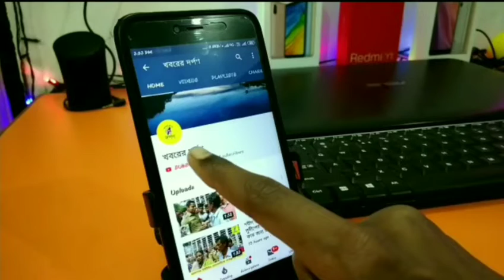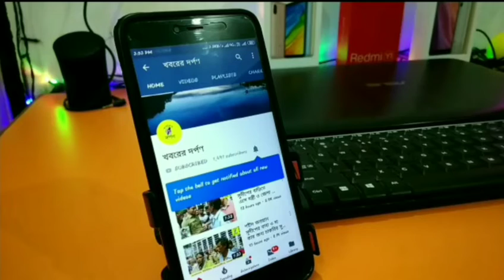শান্তিপুর স্টিমারঘাটে ভাগীরথি নদীর তীরে আজ বটবৃক্ষ ও অশ্বত গাছের শুভ বিবাহ অনুষ্ঠান অনুষ্ঠিত হল।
নদিয়ার শান্তিপুর স্টিমারঘাটে ভাগীরথি নদীর তীরে আজ শুক্রবার আনুমানিক বেলা 11 টা নাগাদ বটবৃক্ষ ও অশ্বত্থ গাছের শুভ বিবাহ অনুষ্ঠান অনুষ্ঠিত হল। এই গাছ দুটিকে স্টিমারঘাটের বাসিন্দা সমর মন্ডল লাগিয়েছিলেন । শুধু তাই নয় গাছ দুটিকে সন্তান স্নেহে বড় করে আজ সমস্ত পৌরানিক নিয়মকানুন মেনে বটবৃক্ষ ও অশ্বত্থ গাছের বিবাহ অনুষ্ঠানের আয়োজন করেছেন।  এই বিবাহ অনুষ্ঠানে সমস্ত এলাকাবাসী ও নিমন্ত্রিত অতিথি মিলিয়ে প্রায় ২০০০ মানুষের পাতপেড়ে খাওয়ার  আয়োজন করা হয়েছিল । মেনুতে ছিল গোবিন্দভোগ চালের খিচুরী,পাঁচমিশালী তরকারী,চাটনি, পাপড় ও শেষ পাতে মিষ্টান্ন। এই বিবাহ অনুষ্ঠান উপলক্ষে এলাকার সমস্ত মানুষ  ব্যাপক উৎসাহ ও উদ্দীপনার মধ্য দিয়ে আজকের দিনটি স্মরনীয় করে রাখছে।এখানে একটি বিষয় উল্লেখ্য আজ থেকে প্রায় ৭০ বছর আগে ঠিক এমনি ভাবেই স্টিমারঘাটে বটবৃক্ষ ও অশ্বত্থ গাছের বিবাহ অনুষ্ঠান হয়েছিলো যে গাছ দুটি ভাগিরথী নদীর তীরে আজ ও মাথা উচু করে দাড়িয়ে আছে। আজকের বিবাহ অনুষ্ঠানের মধ্যে দিয়ে মাননীয়  সমর মন্ডলের উদ্যোগে এলাকাবাসী আর ও একবার ইতিহাস কে ছুয়ে গেলো ।